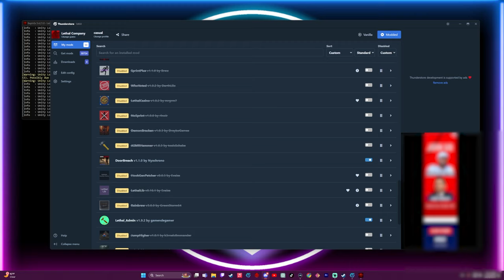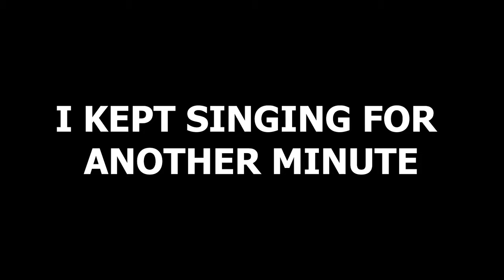Socially Awkward VS Unlucky Lethal Company Clips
Romans 1:17